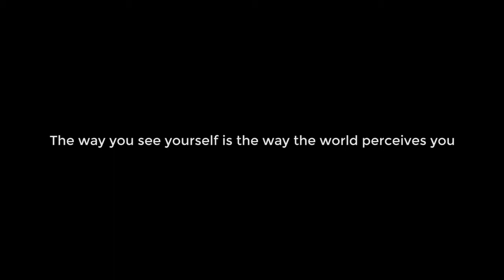MOTHER AND CHILD TV-MY KENYA